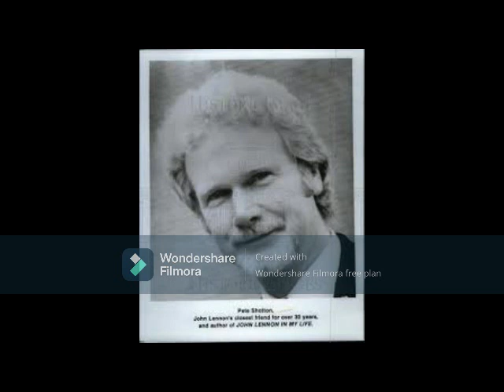The Life and Legend of Pete Shotton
A childhood friendship with John Lennon grew over the years to a key spot in The Beatles' inner circle. as he was part of many levels of the iconic band's influence on popular culture